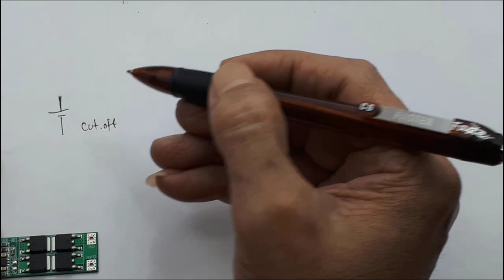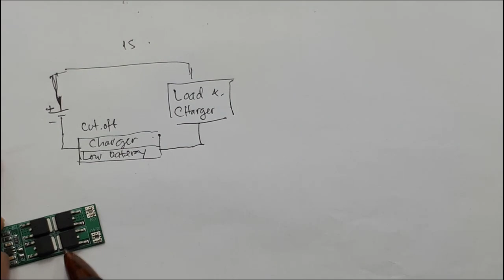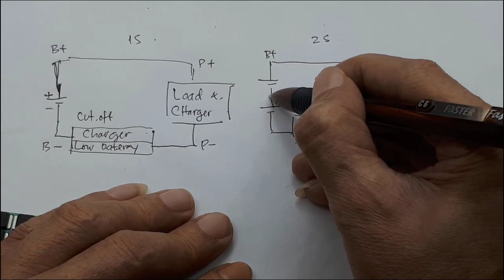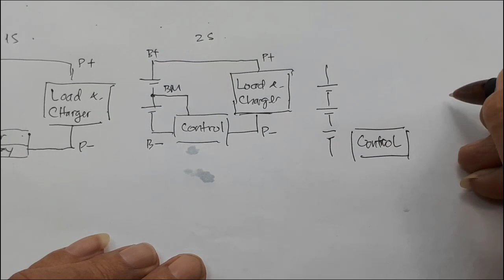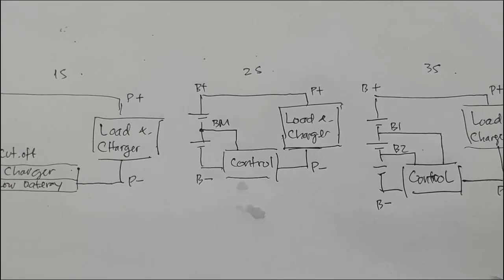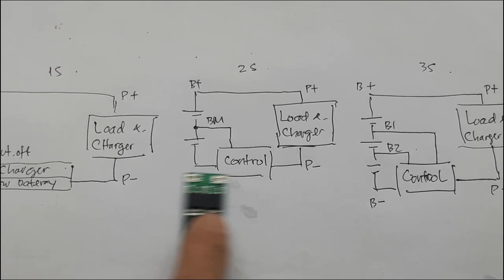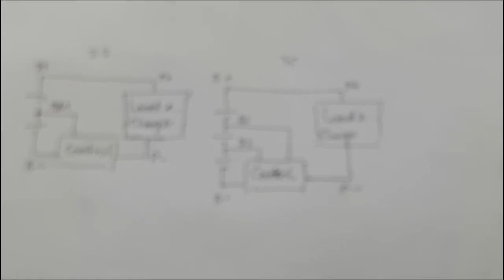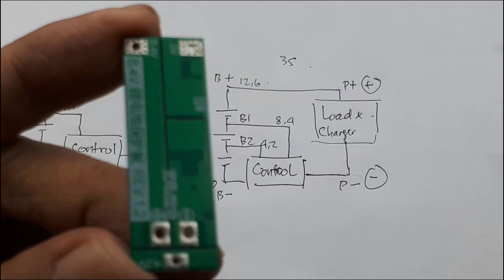Cara Kerja BMS 1S -...S │ BMS 2s 20A │apa itu BMS │fungsi BMS dan BMS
Cara Kerja BMS 1S 2S 3S 4S 5S 6S BMS 2s 20A apa itu BMS fungsi BMS pilih BMS
Video ini merangkan cara kerja, cara memilih dan cara pasang BMS.

0:00 Unboxing BMS 2S 20A
1:32 Blok diagram BMS 1S
3:52 Blok diagram BMS 2S
5:00 Blok diagram BMS 3S
8:20 Assembly BMS 2S 20A
11:52 Test BMS 2S 20A

BMS 2S 20A 7.4V 8.4V 18650 Lithium battery protection board - Balance
Specification:
- Product model: HW-391
- Charging Voltage: DC 8.4-9V
- Version: Balance, Standard
- Continuous discharge current: maximum 20A (if heat dissipation environment is not good, please reduce the use of load current)
- Continuous charging current: maximum 10A
- Applicable Choice: For lithium batteries with nominal voltage of 3.7V and charge of 4.2V (including 18650, 26650 and polymer lithium batteries), can start-up current 25A, power less than 50W electric drill, or 168W resistive load
- Product size: 48mmx20mmx4mm

BMS Baterai, Fungsi dan Cara Kerja Battery Management Systems. Baterai tipe lithium biasanya disusun untuk menghasilkan voltase dan kapasitas yang diinginkan. Karena rata-rata voltase baterai lithium adalah 3.7V maka bila dinginkan tegangan 12V, maka perli dipasang secara seri 3 pcs.
Agar besar voltase baterai ini bisa balance maka diperlukan sistem yang bisa mengaturnya yang desebut BMS. Jadi Battery management system (BMS) adalah perangkat yang digunakan untuk penyeimbang, pemantauan dan proteksi pada baterai yang disusun secara seri atau baterai susun. BMS dilengkapi dengan passive cell balancing, sensor tegangan setiap baterai, sensor arus, sensor suhu, Rangkaian proteksi untuk memutus arus.

Berdasarkan hasil penelitian , BMS mampu membaca nilai tegangan baterai dengan error terbesar 4.59%, nilai arus dengan error 2.002% dan nilai suhu dengan error 0.83%. Passive cell balancing dapat melakukan transfer energi dan ΔV baterai mengalami penurunan menjadi nilai dari 0.17 V menjadi 0.14 V. Rangkaian proteksi dapat melakukan pemutusan rangkaian baterai susun saat kondisi overcurrent, overheat, undervoltage dan overvoltage. Error pembacaan overheat sebesar 20 °C dan undervoltage sebesar 0.3 V

Sistem Battery Management systems (BMS) adalah sebuah sistem teknologi yang berfungsi memaksimalkan masa pakai baterai .
Untuk jangka panjang sangat disarankan agar semua kendaraan listrik atau baterai bank PLTS bertenaga baterai dipasang BMS.

Fungsi dan Cara Kerja BMS Baterai
Beberapa fungsi spesial sistem BMS meliputi:
Pada saat charger dapat menyembangkan muatan (charge balancing), dan memastikan agar semua sel menyelesaikan pengisian pada waktu yang sama lalu untuk mencegah kerusakan bila terjadi pengisian berlebih.
Penyeimbangan aktif (active balancing), di mana energi dialihkan dari sel lebih kuat ke sel lebih lemah, untuk memastikan semua sel mencapai titik pembuangan maksimum pada saat bersamaan.
Biasanya BMS dapat memantauan suhu (temperature monitoring) yang terjadi baik saat charger maupun kerja,tujuannya tentu untuk menghindari dari kerusakan karena terlalu panas.
Cut-off tegangan rendah (low-voltage cut-off), cara mengisolasi baterai ketika sel mana pun mencapai tegangan minimum yang disarankan, hal ini tujuannya untuk menghindari kerusakan karena pemakaian berlebih.